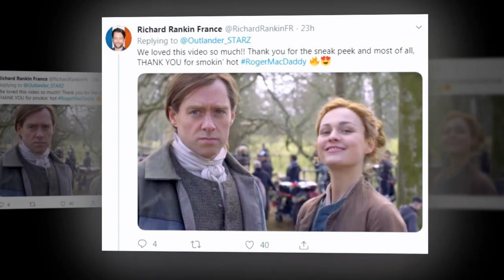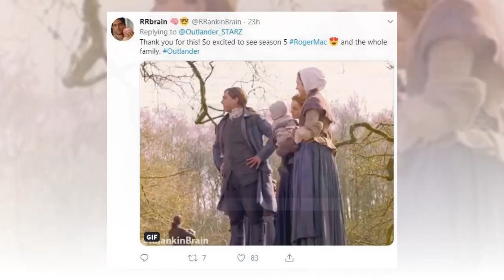Outlander author Diana Gabaldon gives STARK season 5 changes warning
Outlander author Diana Gabaldon gives STARK season 5 changes warning ‘On your heads be it’